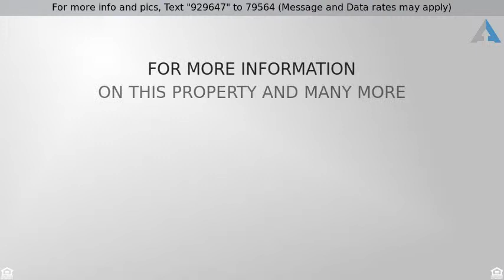Priced at $224,900 - 4460 W Sierra Avenue, Fresno, CA 93722-2916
Single Family Residence, Ranch - Fresno, CA

Right off the Figarden Loop, this Northwest Fresno home is move-in ready and has it all! New granite counter tops in kitchen and baths, new tile floors, new carpet in bedrooms and living room. Newer paint throughout the home. Very nice ceiling fans in each room. The home has a track lighting and stainless steel appliances. Huge backyard for the kids and a great place for dad to BBQ. The 2-car garage has built-in cabinets and has lots of storage space. Home has a presidential roof and new water heater. Very quiet neighborhood. Call today for your own personal showing!